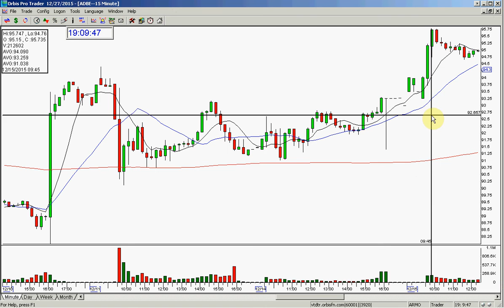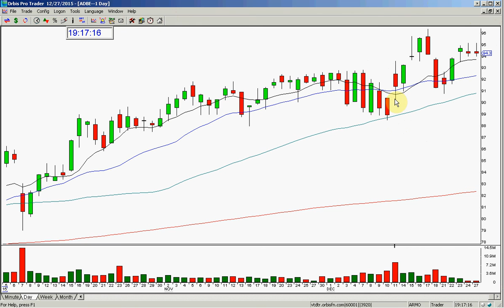ADBE CHART REVIEW 12 27 2015